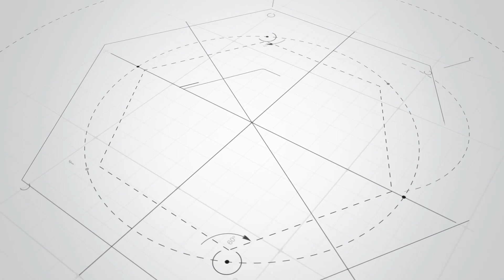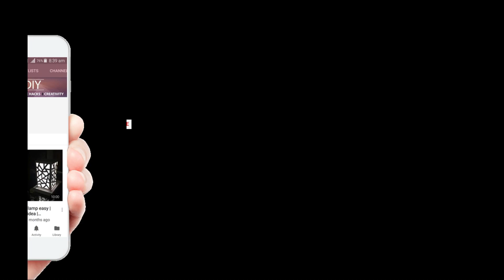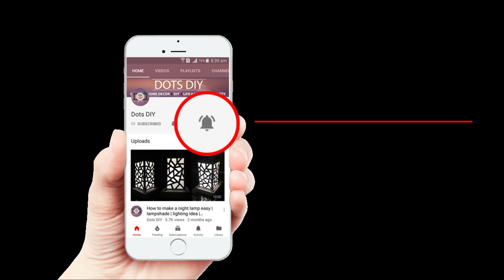DIY paper flower wall hanging | Wall Decoration ideas | Best out of waste | Wool craft ideas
Hello friends..If you like crafts, paper work, origami, easy diy crafts . best out of waste and creativity this channel is absolutely for you.